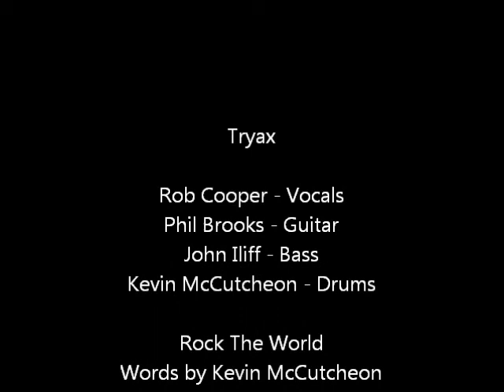Tryax Rock The World & drum solo Oasis Ballroom Sacramento 1985